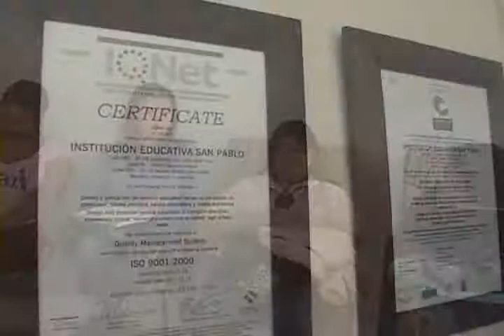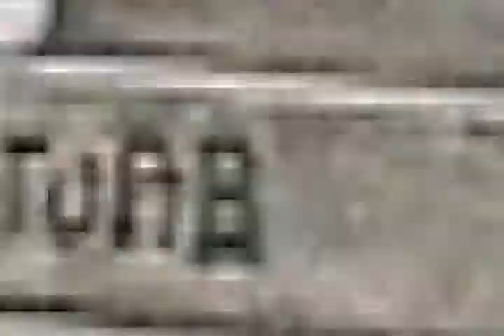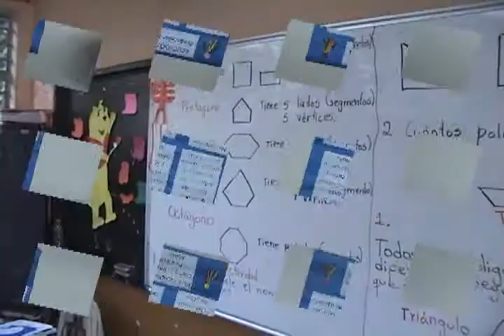RECTORES LIDERES TRANSFORMADORES EN LA I. E. SAN PABLO.wmv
San Pablo government school in Medellín Colombia